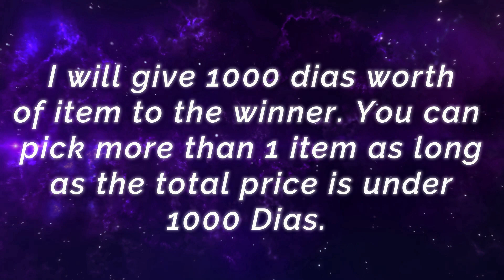16600++ Matches Lesley Painful Double Despair [ Top Global Lesley ] keder- Mobile Legends Gameplay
16600++ Matches Lesley Painful Double Despair [ Top Global Lesley ] keder- Mobile Legends Top Global Rank & Pro Player Gameplay And Build.

Player               : keder
Squad               : -
Emblem           : Custom Marksman Emblem (Bravery, Doom, Weapon Master)
Build                 : Beserker's Fury, Magic Shoes, Windtalker, Endless Battle, Blade of Despair, Blade of Despair.